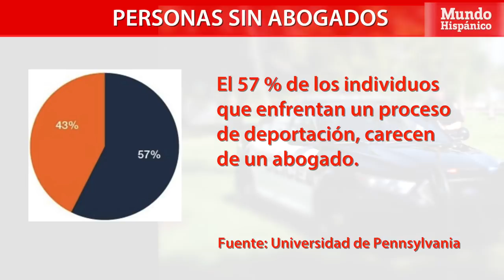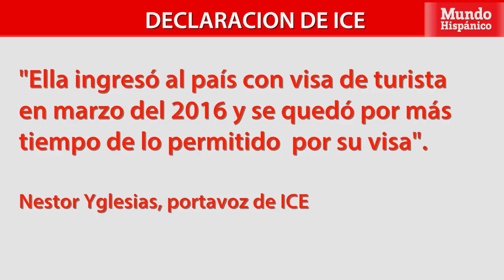Arresto de ICE por un accidente menor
La vida de María del Pilar Manrique cambió después de verse implicada en un accidente automovilístico que, aunque no dejó heridos ni daños a los automóviles involucrados, culminó con su arresto y posterior traslado a un centro de detención de ICE.